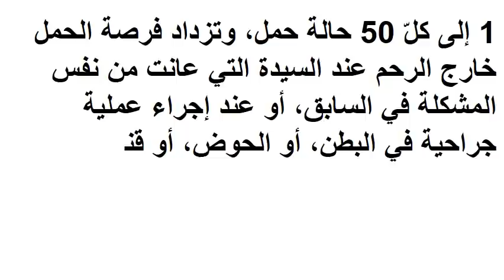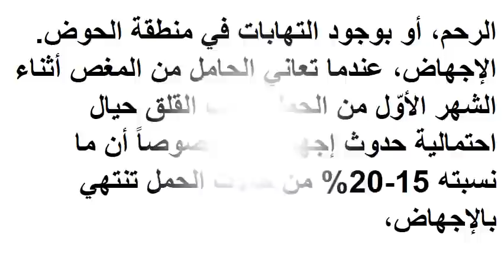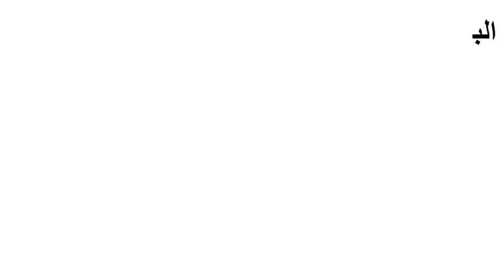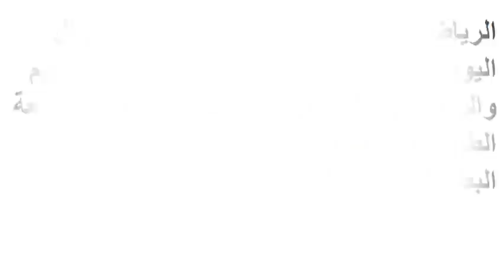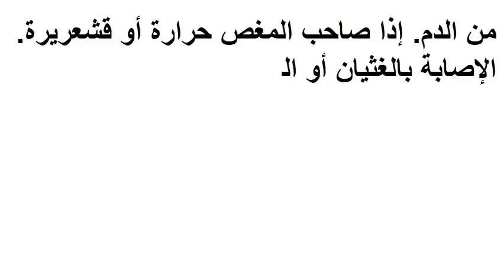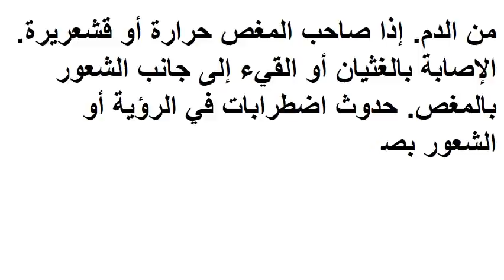كيف يكون مغص بداية الحمل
مغص بداية الحمل حدوث المغص في الشهور الأولى من الحمل يعتبر أمراً طبيعيّاً، ويصيب كثيراً من النساء في مراحل الحمل الأولى، وذلك لعدّة أسباب متعلّقة بالتغيّرات التي تحصل في الجسم نتيجة الحمل، وبعض أنواع المغص تكون ذات منشأ نفسي، وبعضها الآخر ناجم عن الشعور بالبرد، وقد يبدو المغص في الشهر الأول من الحمل، شبيهاً بمغص الدورة الشهرية، وقد تظنّه المرأة كذلك إن لم تكون على علم مسبق بحملها، والجدير بالذكر أنّ لا حاجة للخوف ومراجعة الطبيب عند الشعور بالمغص أثناء الحمل، ولكن في حالات نادرة ويكون المغص المصاحب للحمل شديداً جداً، ومؤشر لوجود مشكلة ما، ويتطلّب التواصل مع الطبيب أو زيارة المستشفى في أسرع وقت.[١] أسباب غير خطيرة للمغص أثناء الحمل كما ذكر سابقاً فإنّ المغص المصاحب للحمل هو أمر طبيعيّ، وله العديد من المسبّبات منها:[١] المغص المصاحب لالتصاق البويضة المخصبة في جدار الرحم، ويكون هذا المغص في العادة بعد الأسبوع الأول من الإخصاب. زيادة حجم الرحم مع تقدّم الحمل، والضغط الذي يشكّله على الأمعاء والمعدة والمثانة، قد يؤدّي إلى الشعور بالمغص، حيث تشعر الحامل بانتفاخ دائم وسرعة الشبع، وللتخفيف منه تنصح بتناول وجبات صغيرة بصورة أكثر تكراراً، بدلاً من تناول 3 وجبات دسمة أثناء اليوم، وكذلك المحافظة على الحركة وممارسة التمارين الخفيفة، والذهاب للحمام بصورة متكرّرة ومنتظمة. الإصابة بالإمساك وغازات البطن، فهرمون البروجيسترون يرتفع أثناء الحمل، يؤدّي إلى بطء حركة الأمعاء بشكل عام، مما يسبّب الإصابة بالإمساك وكثرة الغازات، وبالتالي الشعور بالمغص، وينصح للتخفيف من هذه الحالة المحافظة على تناول كمّيات وافرة من الماء والسوائل والإكثار من الأطعمة المحتوية على الألياف، كالخضروات والفواكه. ضغط الرحم والجنين على أربطة البطن مع التقدّم في الحمل، قد يكون سبب الشعور بالمغص وألم في أسفل البطن. أسباب خطيرة للمغص أثناء الحمل في بعض الحالات يكون الشعور بالمغص أثناء الحمل مؤشراً لوجود مشكلة مستعصية أو مضاعفات للحمل تستوجب اللجوء للطبيب، ومن هذه الحالات:[٢] الحمل خارج الرحم، وتعني انغراس البويضة المخصبة في مكان خارج الرحم، وفي العادة تنغرس في قناة فالوب، وهذا يسبّب الشعور بألم شديد يصاحبه نزيف بين الأسبوع السادس والعاشر من بداية الحمل، ويعتبر الحمل خارج الرحم من الحالات التي تستوجب العلاج مباشرة، ويحدث

اذا اعحبك الفيديو يمكنك دعمنا عبر هذا الموقع